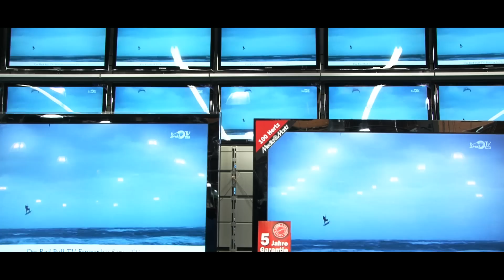Mediamarkt Murpark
Ein Video zur Eröffnung des Mediamarktes Murpark in Graz